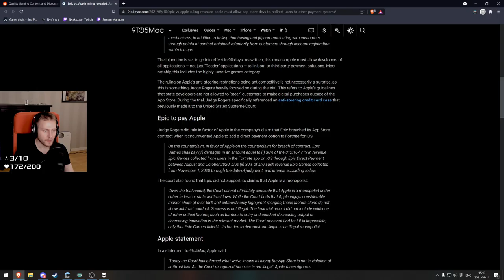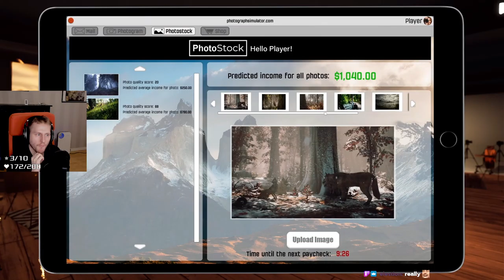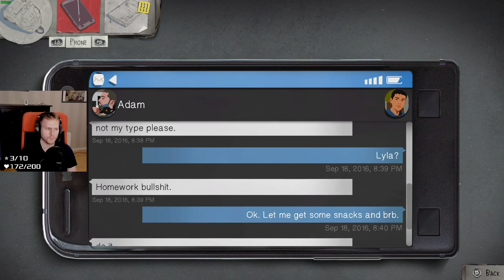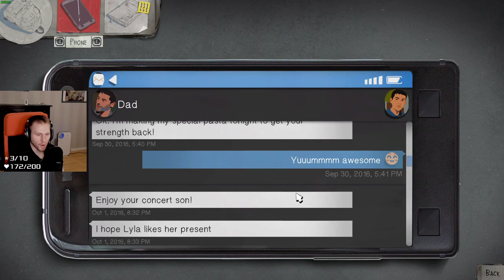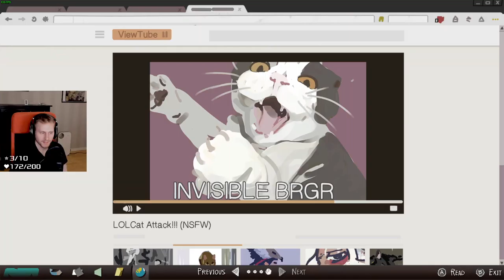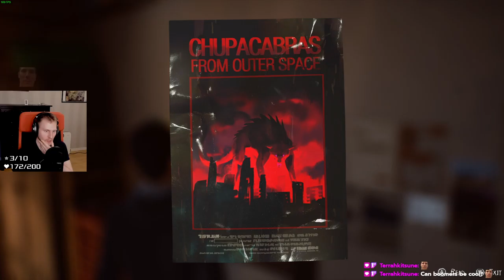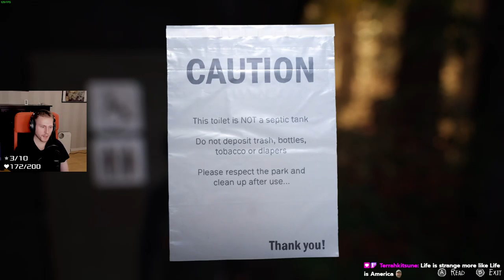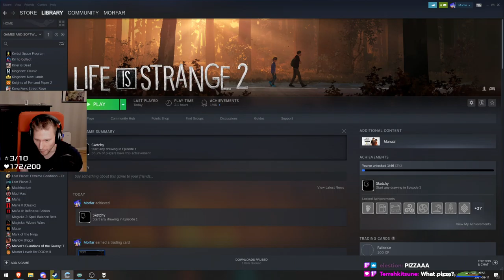News, Life is Strange 2 - 2021-09-11 Archive